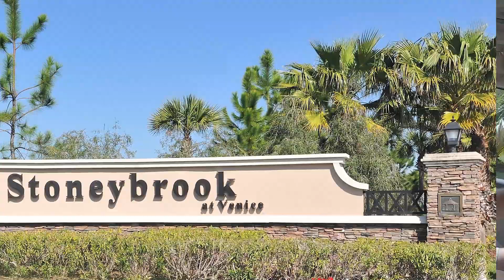Hurricane Ian Damage.....Vlog tour of Venice and Englewood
Hurricane Ian Damage. Vlog tour of Venice and Englewood. A lot of people have been asking how certain communities or areas in Wellen Park and Venice did during the storm so we're going to show you.

📲 We have so many people contacting us who are moving Sarasota, Florida and we ABSOLUTELY love it! Honestly if you are moving or relocating to Venice or Sarasota we can make that transition so much easier on you!!

Franchesca Hanahoe and Richard Hanahoe